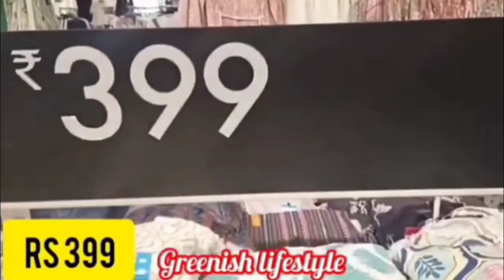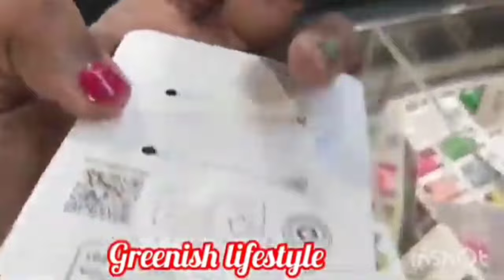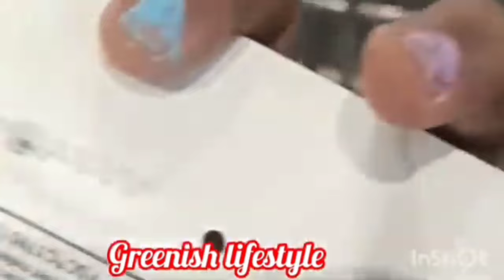Zudio Sale 2024 1 August|Zudio Shopping|Zudio Haul|Zudio Offers 2024|Starting Rs29#zudio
zudio august mega sale coimbatore 2024|
westside sale august 2024
zudio summer collection 2024
zudio shopping summer collection 2024
zudio summer collection 2024 sale
zudio summer collection 2024 men
zudio summer collection 2024 women
zudio latest men's collection
zudio summer collection 2024 kolkata
zudio summer collection tamil
zudio haul
zudio sale 2024 1 august tamil
zudio sale 2024 1 august
zudio shopping
zudio sale 2024
westside sale 2024 1 august tamil
westside sale 2024 1 august
westside sale
westside haul
westside shopping
westside lakshmi mills coimbatore
westside summer collection 2024
zudio shopping
zudio shopping in coimbatore
zudio in coimbatore
zudio sale 2024
zudio summer collection 2024 coimbatore
zudio men's collection coimbatore
coimbatore zudio new collection
zudio latest collection chennai
zudio summer collection chennai
coimbatore zudio offers
tops collection in coimbatore
coimbatore zudio location
coimbatore zudio offers
coimbatore zudio lakhmi mills dress shop
zudio collection for women tamil
zudio trichy latest collection
ramzan collection in coimbatore
summer collection in coimbatore
coimbatore low price dress shop tamil
zudio women's collection chennai
zudio men's collection chennai
zudio summer collection chennai 2024
zudio chennai offers today
zudio trichy offers today
zudio dress collection in coimbatore
zudio coimbatore review in tamil
zudio offers today coimbatore
zudio summer collection for women
zudio shopping
coimbatore shopping
zudio coimbatore lakshmi mills
zudio shopping new collection
zudio shopping for ladies
zudio clothes review
zudio shopping kochi
zudio sale 2024
zudio trichy latest offers
zudio latest dress collection
zudio latest women collection
zudio collection for women
coimbatore new shop
lakshmi mills new shop
zudio offers today
zudio haul latest
zudio shopping
zudio shopping chennai tamil
coimbatore zudio collection
lakshmi mills coimbatore
zudio latest collection coimbatore
zudio summer collection
coimbatore zudio collection
coimbatore zudio location
coimbatore lakshmi mills dress shop
zudio coimbatore
zudio summer collection 2024 erode
zudio summer collection 2024 online shopping
best women dress shop in coimbatore
best branded dress shop in coimbatore
best dress shop in coimbatore
coimbatore branded dress shop tamil
best tops shop in coimbatore
coimbatore cheap and best dress shop
coimbatore best dress shop for boys
coimbatore trending dress shop
modern dress in coimbatore
zudio shopping tirunelveli
coimbatore new dress shop
zudio haul
zudio shopping tamil
zudio shopping women collection
zudio haul
zudio sale 2024
coimbatore mens dress shop
coimbatore offer dress shop
zudio shopping coimbatore
zudio shopping women tamil
zudio shopping
zudio lakshmi mills coimbatore
zudio brookfields coimbatore
zudio sale
coimbatore shopping
zudio coimbatore shopping vlog
zudio mens collection
zudio bangalore
zudio kolkata
zudio mumbai
zudio surat
zudio kolkata
zudio shopping mumbai
zudio cosmetics
zudio ahmedabad
zudiotshirts,shirts,shoes
zudio varanasi
zudio shopping
zudio new collection
shop with me in zudio
zudio sale
zudio collection chennai
zudio summer collection 2024 chennai
bangalore zudio western wear collection
zudio India
dmart thoppampatti coimbatore|d'mart thudiyalur coimbatore|new dmart cbe|biggest dmart in cbe|best d'mart in coimbatore|d'mart branches in tamilnadu|dmart latest offersdmart latest videocoimbatore shopping